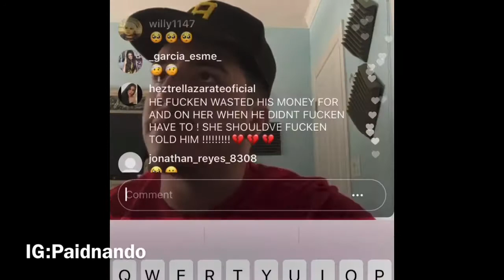Pedro Tovar previews songs wrote For his Ex Leelu